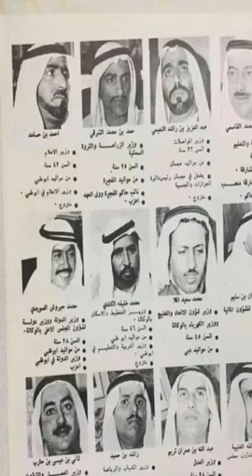تراثيات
علي مطر المزروعي